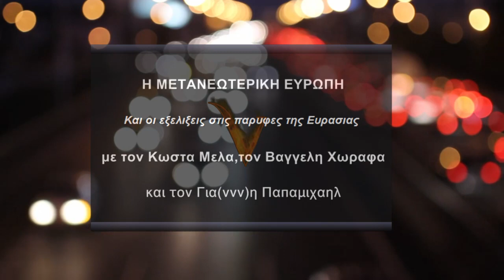Η ΜΕΤΑΝΕΩΤΕΡΙΚΗ ΕΥΡΩΠΗ ΚΑΙ ΟΙ ΕΞΕΛΙΞΕΙΣ ΣΤΙΣ ΠΑΡΥΦΕΣ ΤΙΣ ΕΥΡΑΣΙΑΣ, 16/5/2016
με τον Κωστα Μελα  και τον Βαγγελη Χωραφα